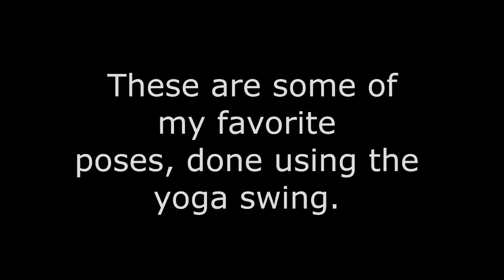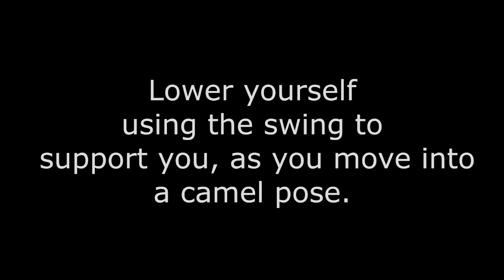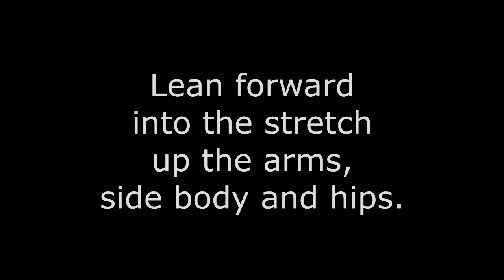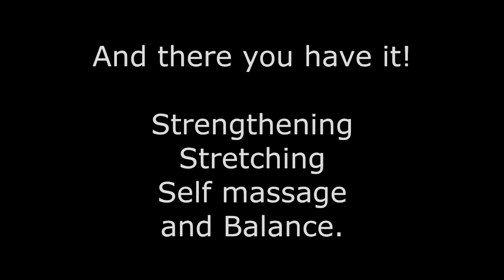Yoga swing instructional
Instructional Yoga Swing Play Station Vlog
a Vlog about finding exercise that is fun to do.